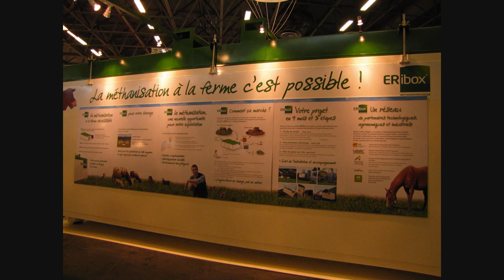SIMA Paris 2011 - Matériel - diapos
"Salon de l'Agriculture" - SIMA Paris 2011 - Matériel - "Lycée Agricole de Poisy" - tracteur - traite - remorque - SIMAGENA - JCB